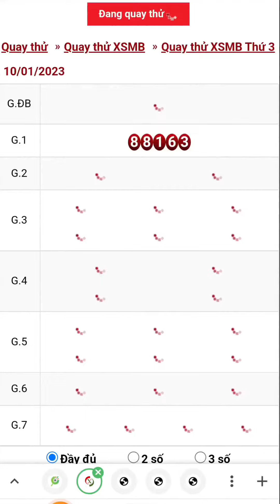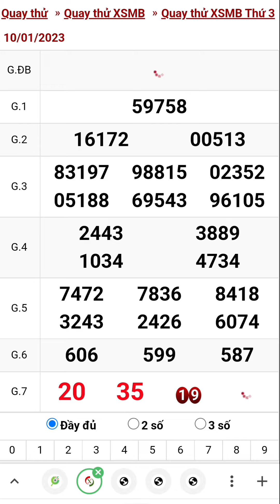Quay thử xổ số miền bắc hôm nay thứ ba ngày 10/1/2023 #1